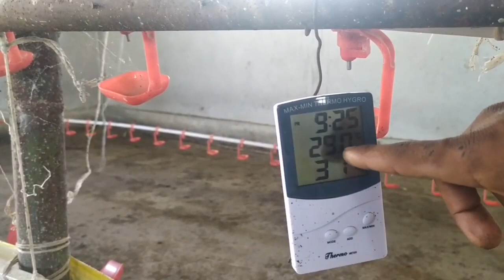БУХОРО КОРАКУЛ/ИЛХОМ БАРОТОВ/ХАММАСИНИ АЙТИБ БЕРДИ/ТЕЗКОР/JONDOR UZ